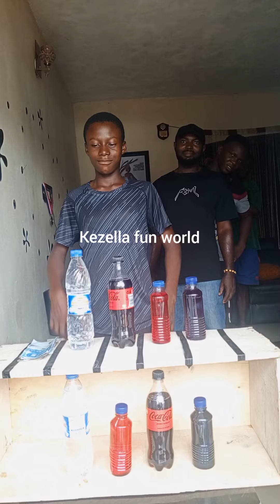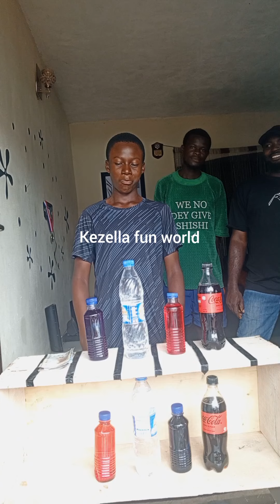funniest drinks game challenge